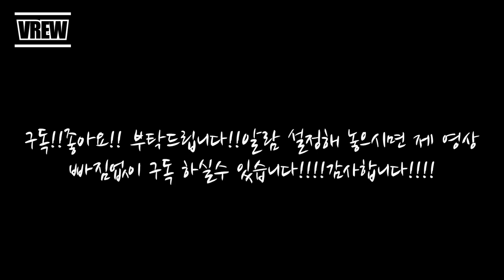도예-108/타원볼 한번 만들어 볼까요?/이동구도예공방 -Shall we make an elliptical ball?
석고틀을  이용해서 만들어 보는 타원볼입니다
It is an elliptical ball made using a plaster mold